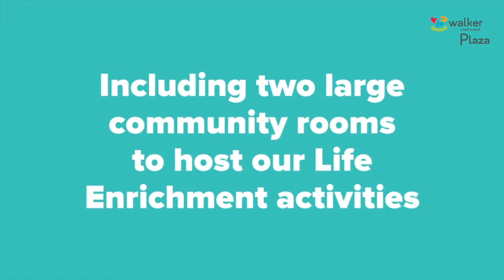Walker Methodist Plaza